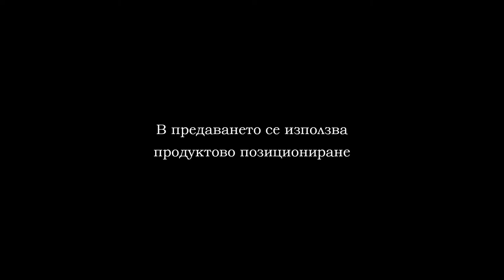CROSSFIT VARNA 2019 PART 1